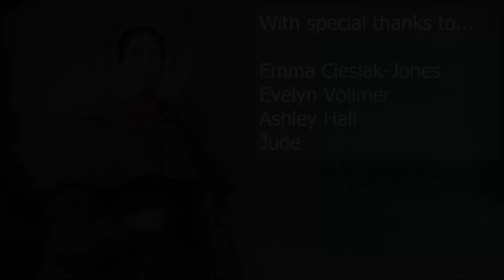Mary Anning: an inspirational figure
A look at the continued inspiration and legacy of one of, if not the, most famous fossil hunter, Mary Anning. Told through the voices of some of the palaeontologists her life and work continues to inspire.